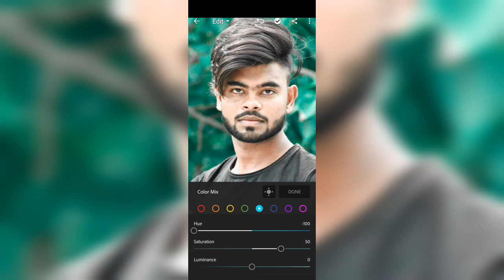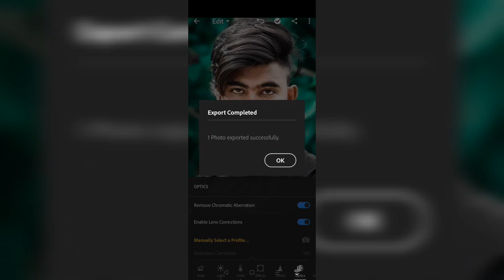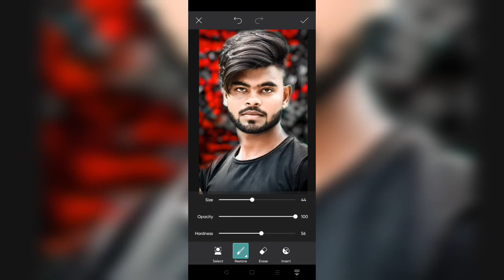black Pic 🔥 Editing And realistic photo editing photo_editing @Sonu_Editing_111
Aryan Editz
 PicsArt editing tutorial
PicsArt background change colour
PicsArt photo editing tricks
Lightroom photo editing malayalam Lightroom photo editing background change
Trending Colour Guarding Video Editing
Alight motion Replace Any Colour
 Aryan Editz
PicsArt editing tutorial
editing photo in PicsArt
picsart latest editing tutorial
photo editing
picsart oil pant photo editing
PicsArt skin smooth photo editing Lightroom photo editing
Lightroom photo editing kaiser kare Lightroom photo editing Tamil

VN video editing effects
alight motion video editing Tamil love song
i5 editz
Sonu editing
VN background editing
VN editing video Telugu
VN photo video editor
VN video editing tutorialSonu editing
sketchbook SE smooth Kase kare
photo ko background eraser
photo editing
photo ko edit kaise Karen
photo ko sketchbook SE Kase editing tutorial
Kase kare
sketchbook SE photo ko Kase edit kare
Lightroom photo editing
Auto desktop
Lightroom presets
Autodesk
sketchbook smooth photo
color grading
color change in picsart
picart photo editing